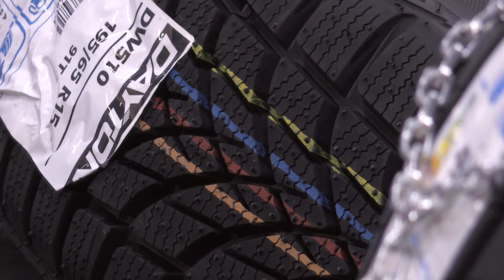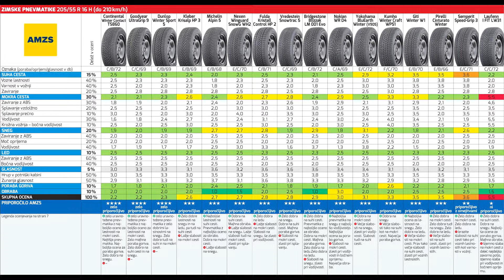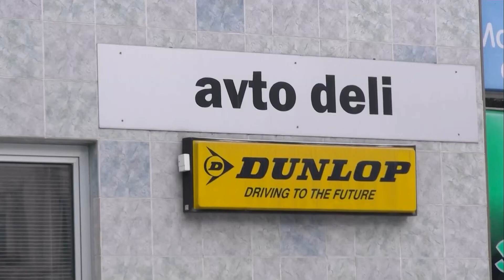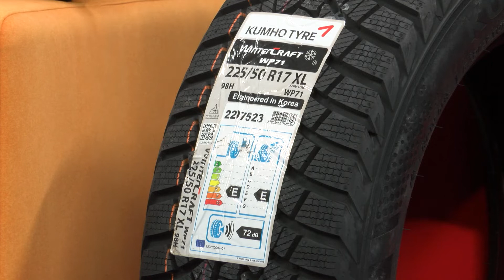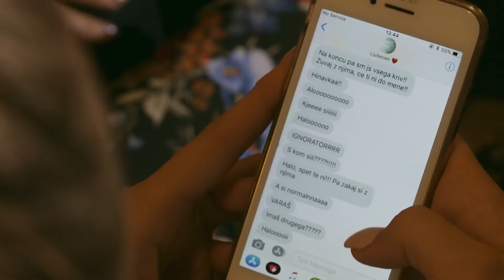Merica dobrega: Štruklji